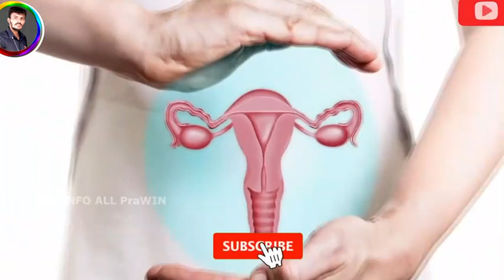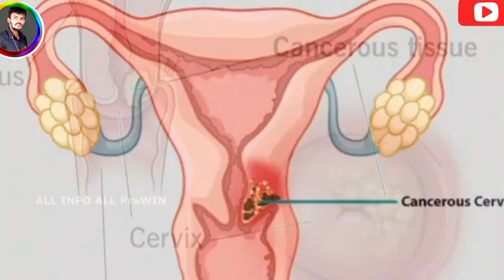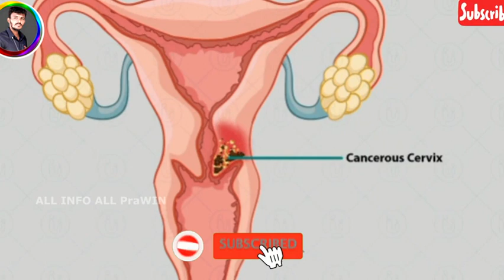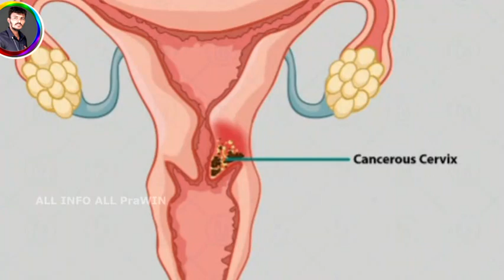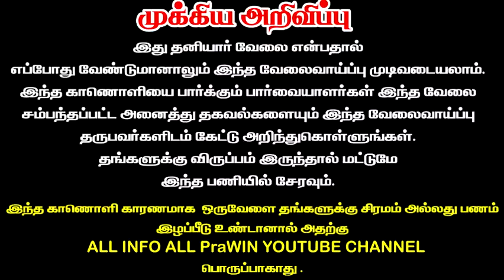இந்த நாப்கின் போதும் | No.1 Sanitary napkins in tamil | napkin benefits in tamil napkins video Tamil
Best sanitary pad | Top 7 sanitary napkin | Tamil | No.1 Sanitary Napkin |